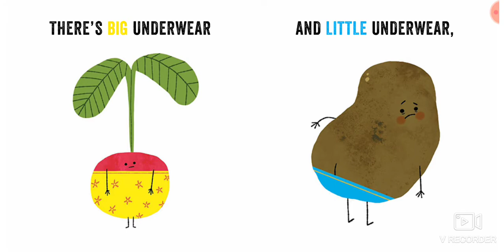Vegetables in Underwear